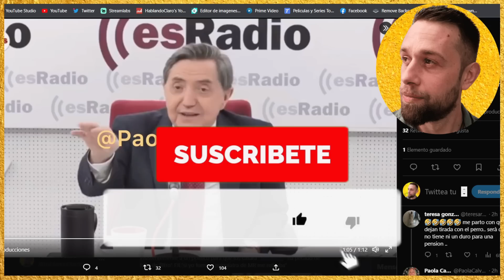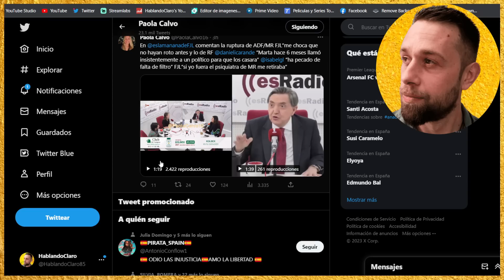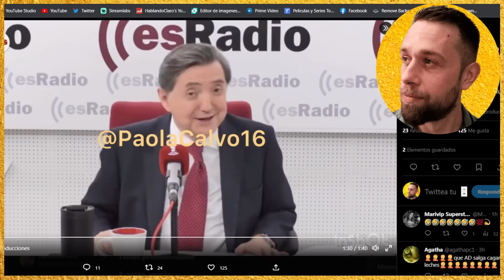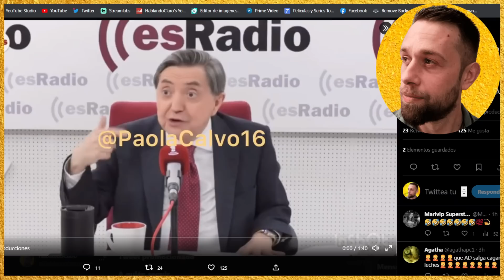💥IMÁGENES BOMBA Marta Riesco PALIDECE con Jiménez Losantos por Rocío Flores y Antonio David Flores